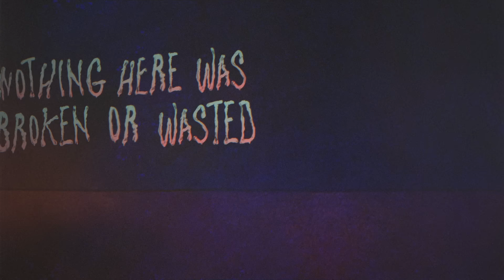Rag'n'Bone Man - Crossfire (Official Lyric Video)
Track written by Ben Jackson-Cook, Bill Banwell and me
Produced by Mike Elizondo, Ben Jackson-Cook and me
Backing vocals by Pete Josef, Sylvia Mwenze and Desri Ramus
Bass by Bill Banwell
Piano by Ben Jackson-Cook
Electric guitar and acoustic guitar by Wendy Melvoin and Mike Elizondo
Drums by Daru Jones
Mix by Adam Hawkins

Lyrics:
Lights out, lights out on every street
It’s like God turned the switch on us
Shout out, shout out for someone to hear
There’s nobody left but the two of us
Hold tight, hold tight to memories
Oh my, its so hard to let it go

Oh lord, what if we could say that we made it
Nothing here was broken or wasted
We were all caught in the crossfire
And everyone was stood in the way
They’re just waiting for a change

Dark clouds, dark clouds on every sky
We run fast towards the light
You said, you said that you could hear people laughing just like a happy life
All those years we spent alone
There must be life after tragedy
Shout Out, shout out for someone to hear and there’s nothing left but the memory

What if this was not our fate and we still had the time
What if everybody stood with arm in arm to fight together

Nothing here was broken and wasted
We’re just waiting for a change